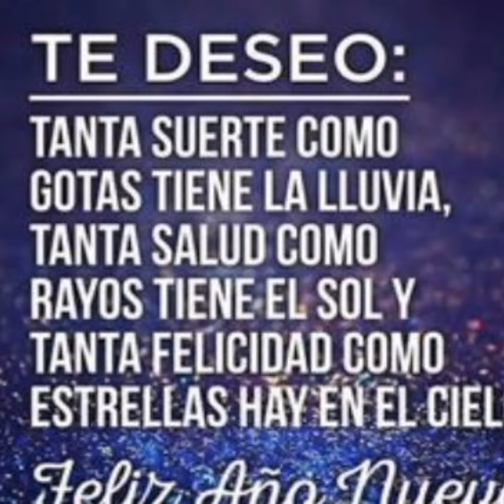Año nuevo2022 imágenes para compartir🎉🎉♥️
felices fiestas que este año que vine este lleno de bendiciones te mando un fuerte abrazo 🙏❤️